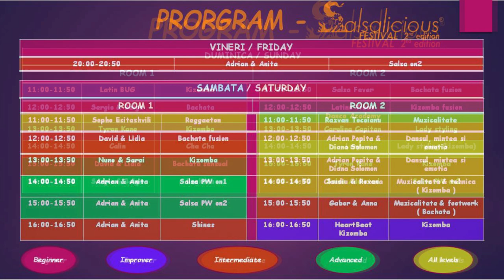Adrian y Anita ( Salsa Workshop ) @ Salsalicious Festival 2018 (#506 - W48)(LatinoMatinoProductions)